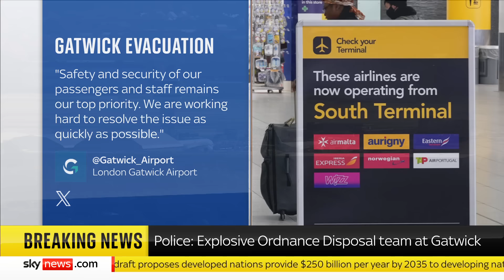Gatwick Airport: Bomb disposal team sent to airport as South Terminal evacuated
A large part of Gatwick Airport's South Terminal has been evacuated after a "suspected prohibited item" was discovered in luggage and a bomb disposal team has been deployed, police said.

Sussex Police said the explosive ordnance disposal team was being sent in "as a precaution" and a security cordon is in place.

For analysis of world events, tap here for The World With Richard Engel and Yalda Hakim